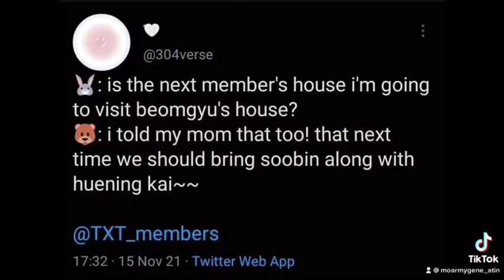Gyu’s wish to be with Soobin at Daegu came true! | I want a friendship like this! :(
-amyninie 💜🥰